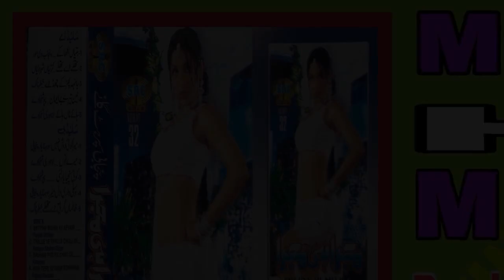Labna Nai Mahiya Tenu Chor Naseebo Lal Songs ( Punjabi Super Hits Songs ) VOL,32 Film Punjab Di Hoor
Jhomar Music Mp3 Labna Nai Mahiya Tenu Chor Naseebo Lal Pakistani Punjabi Movies Songs Naseebo Lal Punjabi Super Hits Songs Film Punjab Di Hoor Vol 32 Mujra Hi Mujra Naseebo Lal Sexy Songs Batiyan Bujha Ke Jhomar Mp3 MusicMujra Songs Purane Gaane
# Naseebo Lal Songs
# Mujra Hi Mujra
# Punjabi Super Hits Songs
# Jhomar Music Mp3